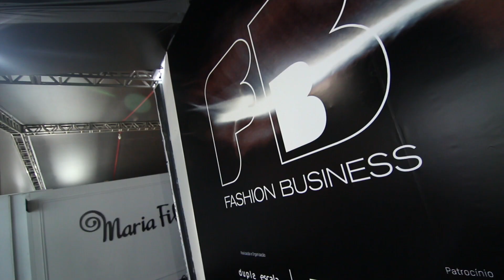Desfile da marca Victor Dzenk no Fashion Business 2012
Confira o desfile in door que o estilista Victor Dzenk apresentou durante o Fashion Business  no Fashion Mall. A gife aposta no estilo Dancyn days, em muito brilho e peças para arrasar num look night!